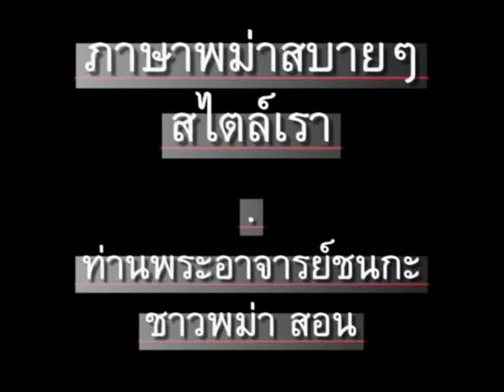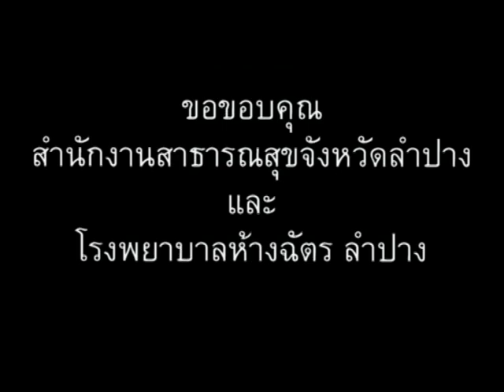ภาษาพม่า ตอน112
ภาษาพม่า (เมียนมา) ตอน 112 - รายการวิทยุ // 'Learn Myanmar (Burmese / Burma language)' for Thai speakers. CC: BY-NC-SA.